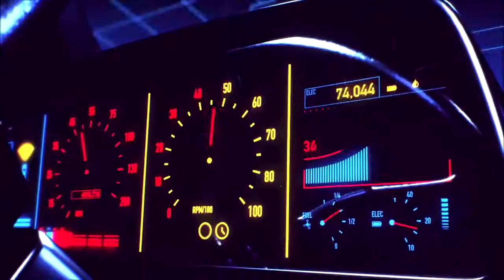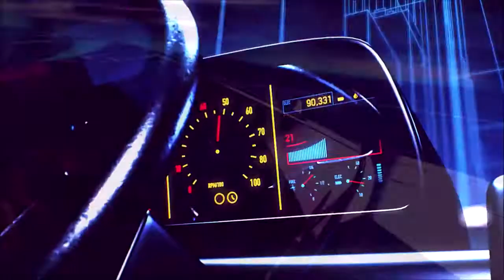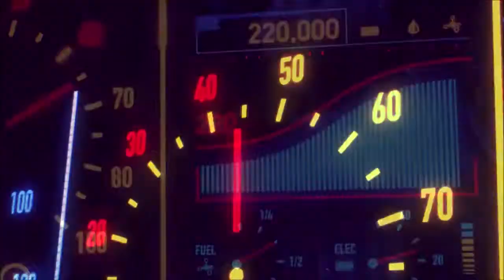You Are The One (A-Ha - Stay on These Roads - 1988) Cover by Abrahin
Phone Home Sessions

All "Phone Home Sessions" are...
- Recorded in one take with ambient sound;
- Recorded with a Galaxy Cellphone with HI-Q MP3 REC;
- Equalized in Sony Vegas, adding some effects to adjust to the background track, downloaded from YouTube.

Thanks